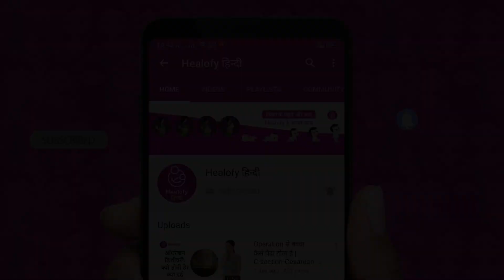प्रेगनेंसी में ये काम बिलकुल ना करें | Pregnancy me ye sab na kare | Don’t do this during Pregnancy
Pregnancy me bhulkar bhi nahi kare ye kaam: Maa banna har aurat ke liye khas hota hai, isliye har ladki maa banna chahti hai. Lekin Pregnancy ke dauran bahut sari cheejon ka dhyan rakhna padta hai. Kai Kaam pregnancy ke dauran nahi karne chahiye. Aaj ke video me hum aisi hi 6 cheejon ke bare me baat kar rahe hain, jo aapko pregnant hone par bilkul nahi karni hain.

संबंधित वीडियो देखें:
1. क्या प्रेगनेंसी में योनि को साबुन से धोना सेफ है
2. प्रेग्नेंसी में बेबी का नाभि के नीचे होने का क्या मतलब है
3. गर्भ में बच्चे की हलचल में अचानक कमी आने पर क्या करें
4. क्या होता है डिलीवरी शुरू होने का लक्षण
5. प्रेगनेंसी में खून की कमी कैसे दूर कर सकते हैं
6. क्या प्लेसेंटा प्रिविया में नॉर्मल डिलीवरी हो सकती है
7. प्रेगनेंसी में नाभि में दर्द क्यों होता है